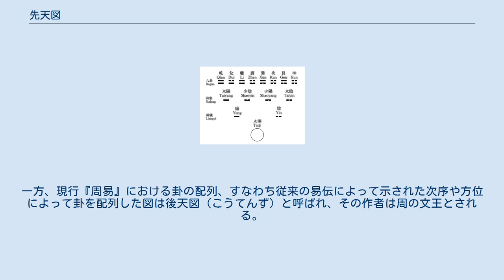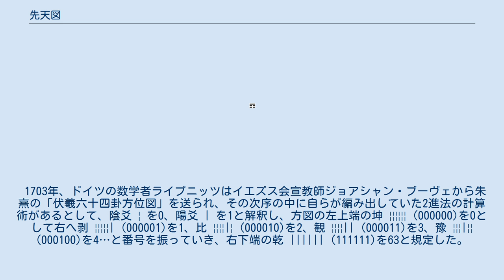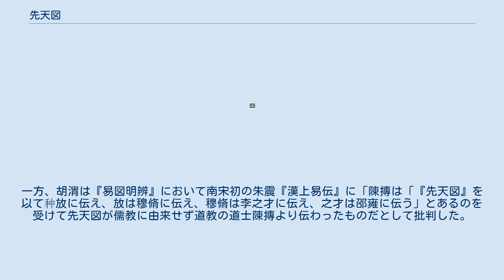先天図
先天図（せんてんず）とは、北宋の儒学者邵雍が考えた易卦の生変に関する学説にもとづく次序や方位によって八卦および六十四卦を配した図である。
邵雍はこの図の原作者を天地自然に象って八卦を創り出した伏羲とし、それを復元したと考えた。
一方、現行『周易』における卦の配列、すなわち従来の易伝によって示された次序や方位によって卦を配列した図は後天図（こうてんず）と呼ばれ、その作者は周の文王とされる。
 先天図における八卦の生成分化 先天図における卦の生成過程は太極から始まる宇宙生成論を表すとして朱子学において重視された。
 易の繋辞下伝に伏羲が天地自然に象って卦を作ったという記述があり、邵雍は伏羲が「天地に先んずる」森羅万象の生成にもとづいて作った易卦の生成原理を明らかにしようとした。
『皇極経世書』観物外篇に「一変して二、二変して四、三変して八卦成る。四変して十有六、五変して三十有二、六変して六十四卦備わる」とあり、八卦について言えば、「一変して二」とは乾を始めとして上爻の陽を陰に変化させると兌ができることをいい、「二変して四」とは乾・兌の中爻を変化させることで離・震ができることをいい、「三変して八卦成る」は乾・兌・離・震の初爻を変化させることで巽・坎・艮・坤ができることをいう。
これによって乾一・兌二・離三・震四・巽五・坎六・艮七・坤八という次序が導かれる。
それを陰が極まった坤を子（北、下）に、陽が極まった乾を午（南・上）にして八方に配すると、説卦伝にいう「天地定位、山沢通気、雷風相薄、水火不相射」と符合する乾と坤、艮と兌、震と巽、坎と離が相対する位置に置かれることになり、また東北（右下）から震・離・兌・乾・巽・坎・艮・坤の順に陰陽が消長する順になる。
 乾一 兌二 離三 震四 巽五 坎六 艮七 坤八 六十四卦についても同様の原理で乾→夬→大有・大壮→小畜・需・大畜・泰…の順で次序と方位が導き出される。
これを右から左、下から上へと8行8列に配した方図と坤を子（北、下）に、乾を午（南・上）にして円環状に配した円図が描かれた。
朱震は『漢上易伝』において円図の内部に方図を含んだものを「伏羲八卦図」（ここでいう八卦とは六十四卦を統言する語）という名で掲載し、邵雍から王豫へ伝えられて鄭夬が得たものと説明した。
後に朱熹はこれを「伏羲六十四卦方位図」と改名している。
 また「一分かれて二と為り，二分かれて四と為り、四分かれて八と為り、八分かれて十六となり、十六分かれて三十二と為り、三十二分かれて六十四と為る。故に曰く、陰を分かち陽を分かち、易は六位にして章を成すなり、と」という記述があり、これにもとづき南宋の朱熹は「1→2→4→8→16→32→64」という加一倍法を繋辞上伝の「太極→両儀→四象→八卦」と結びつけて、陰陽2爻の積み重ねによって2の等比数列で卦が生成されることを表していると解釈した。
これにより両儀は陰爻と陽爻、四象は爻を二つ重ねた太陽・少陰・少陽・太陰とした。
そして自らの著書『周易本義』に「伏羲八卦次序図」「伏羲八卦方位図」「伏羲六十四卦次序図」「伏羲六十四卦方位図」といった名称で先天諸図を掲載した。
1703年、ドイツの数学者ライプニッツはイエズス会宣教師ジョアシャン・ブーヴェから朱熹の「伏羲六十四卦方位図」を送られ、その次序の中に自らが編み出していた2進法の計算術があるとして、陰爻 ¦ を0、陽爻 | を1と解釈し、方図の左上端の坤 ¦¦¦¦¦¦ (000000)を0として右へ剥 ¦¦¦¦¦| (000001)を1、比 ¦¦¦¦|¦ (000010)を2、観 ¦¦¦¦|| (000011)を3、豫 ¦¦¦|¦¦ (000100)を4…と番号を振っていき、右下端の乾 (111111)を63と規定した。
 清代になると考証学が隆盛すると、先天図のような図象にもとづく宋易は否定されるようになった。
黄宗羲は『易学象数論』において朱熹が先天図にもとづいて繋辞上伝の「太極-両儀-四象-八卦」を1爻ずつを2進法的に積み重ねたものと解釈して「太極(1)→両儀(2)→四象(4)→八卦(8)→16→32→六十四卦(64)」としたことを批判し、陰陽2爻を2画組み合わせたものを四象とするなど経文に根拠のないことを明らかにし、また邵雍も太極-両儀-四象-八卦と結びつけていないことを述べた。
一方、胡渭は『易図明辨』において南宋初の朱震『漢上易伝』に「陳摶は「『先天図』を以て种放に伝え、放は穆脩に伝え、穆脩は李之才に伝え、之才は邵雍に伝う」とあるのを受けて先天図が儒教に由来...